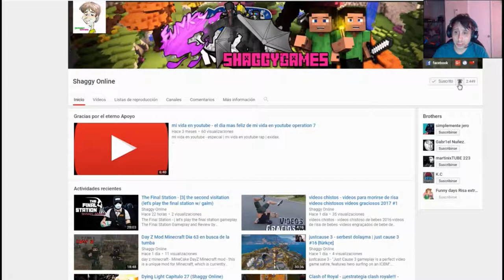Kingdom Come Deliverance parte 9